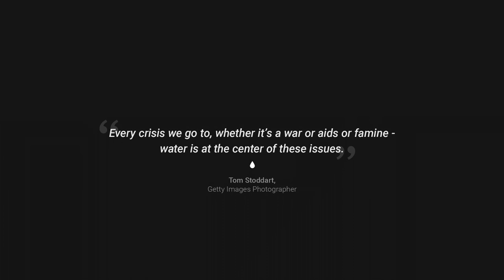Watermarks for Water - Getty Images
Remove Watermarks.
Remove Impurities from Water.

Images have the power to change the world. License or share an image from this special collection and help bring clean and safe drinking water to people in developing countries. Starting on World Water Day, March 22, 2018, when an image from this collection is licensed and the watermark is removed, 10% of the proceeds will go towards charity: water to help fund water projects.